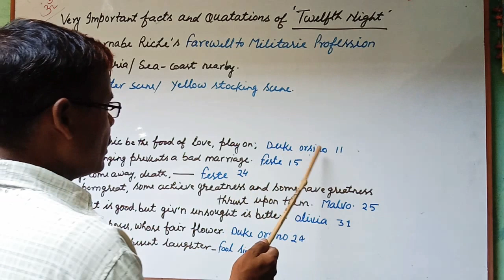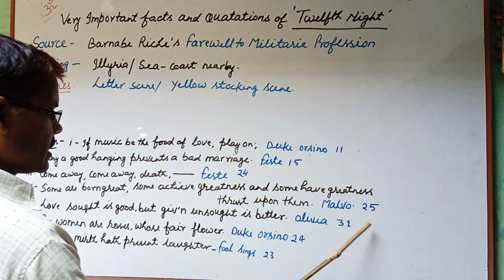Very Important facts and quatations of "TWELFTH NIGHT"